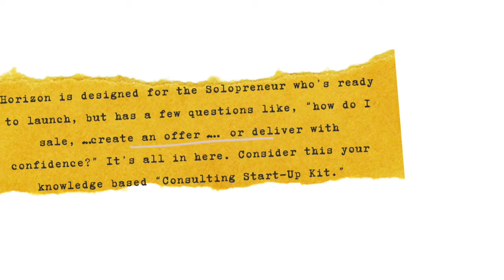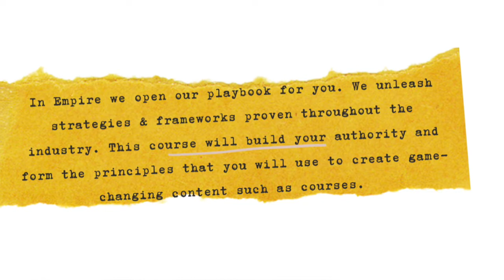2022 Speak And Grow Rich Introduction Video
Powerful things happen when good people hold the mic.